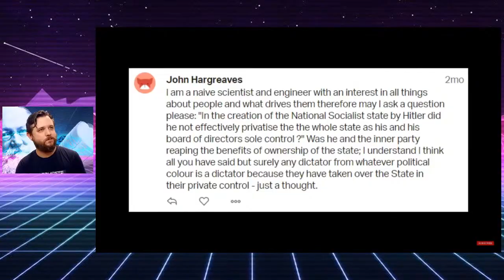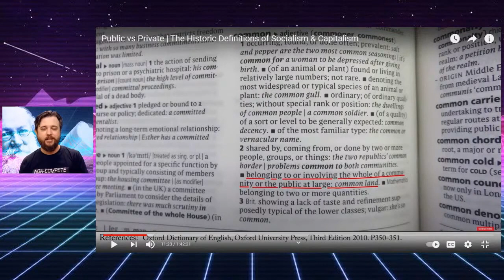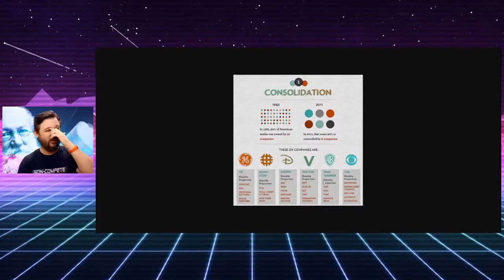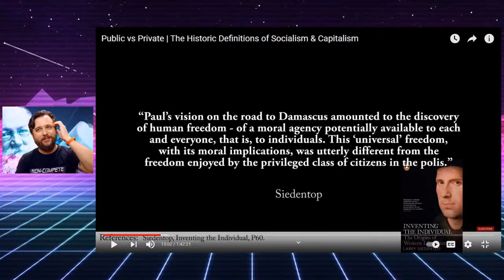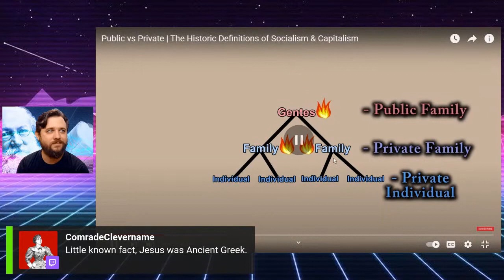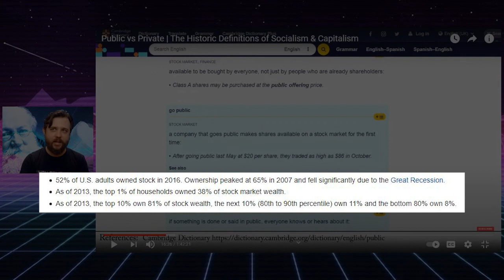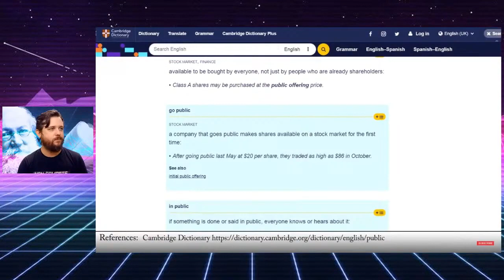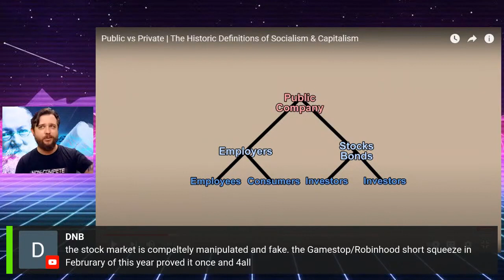Debunking the worst history lesson of all time [TIK Takedown Part 1]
This is part 1 of my takedown of TIK's horrible capitalism explainer.

Originally Streamed on September 9, 2021